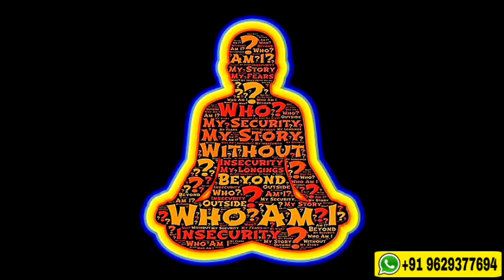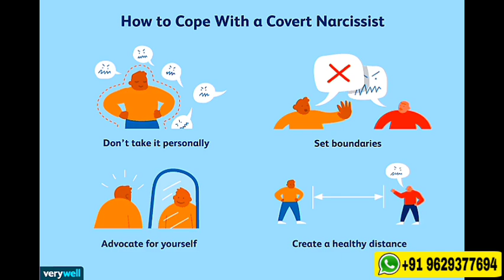Narcissistic Egotist | What Is Narcissism | Part-01 Psychological Disease